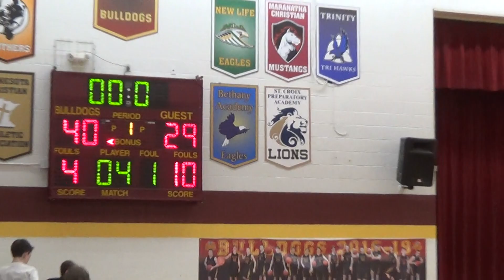2 12 19 JV Vs Lester Prarie 2 of 4